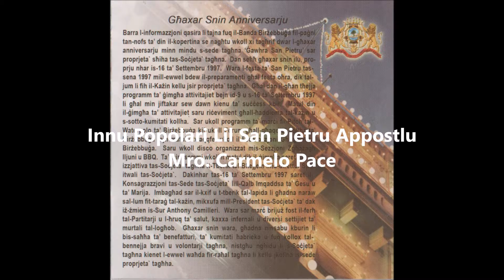1. Innu Popolari lil San Pietru - Carmelo Pace (Banda Birżebbuġa)(Marċi Sett 2007)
1.  Innu Popolari lil San Pietru - Carmelo Pace (Banda Birżebbuġa A.D. 1990)(Marċi Sett 2007)

Dan l-Innu ġie kompost fl-1962 u kkummissjonat mill-Kappillan Dun Ġużepp Minuti.  Il-versi huma tal-Poeta magħruf Dun Frans Camilleri.  Huwa l-aktar innu antik f'ġieħ San Pietru li jinsab f'Birżebbuġa u huwa l-Innu ta' kulħadd inkluż dak tal-Knisja.